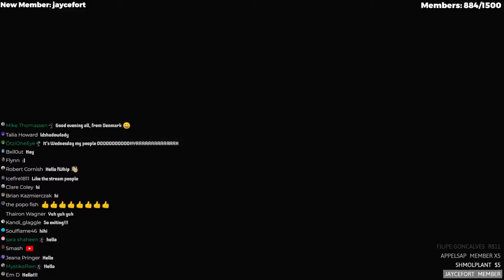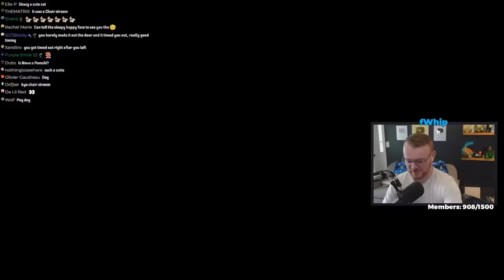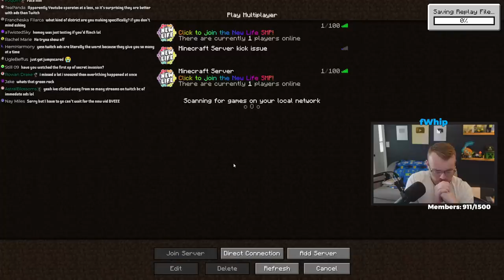STARTING A NEW DISTRICT on NEW LIFE SMP : Minecraft Survival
fWhip is playing on the New Life SMP Minecraft Modded Survival SMP! ..It helps me out a ton, thanks!

💻fWhip has partnered with Seattle Built PCs to build his latest Gaming PC! This stacks with other sales!

fWhip uses SHOCKBYTE server hosting for all of his Minecraft SMP series!

CHAT RULES:
1. Be respectful to everyone
2. PG-13
3. NO excessive language or crude topics.
4. NO POLITICS
5. DO NOT STATE YOUR AGE IN CHAT
6. English ONLY, please help me and the mod team keep things safe!!
7. NO SELF PROMO